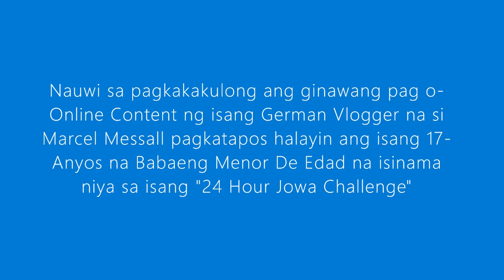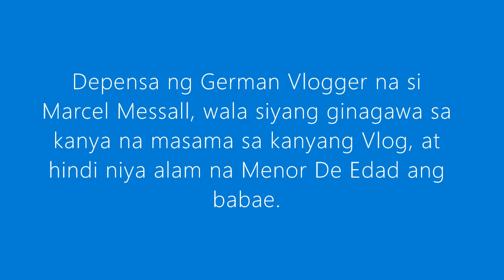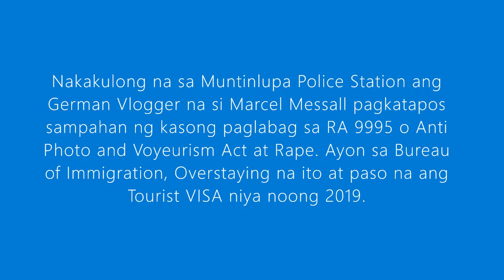Persona Non Grata Na, Himas Rehas pa ang German Vlogger na si Marcel Messall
German vlogger, inaresto matapos manghalay umano ng menor de edad na isinama niya sa "24-hour Jowa Challenge"

Nauwi sa pagkaka-kulong ang pag-o-online content ng isang banyagang vlogger matapos umano niyang halayin ang isang menor de edad na isinama niya sa isang "24-hour Jowa Challenge!"

Date Aired: January 10, 2023